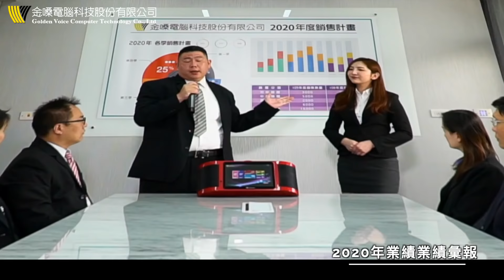金嗓電腦科技股份有限公司_職唱交響樂-開會篇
金嗓電腦科技股份有限公司
職唱交響樂_開會篇   Part Three

Super Song 500 走到哪歡唱到哪
到處歡唱不侷限